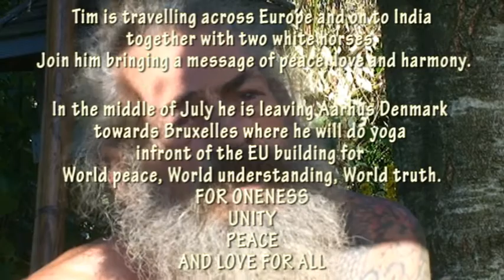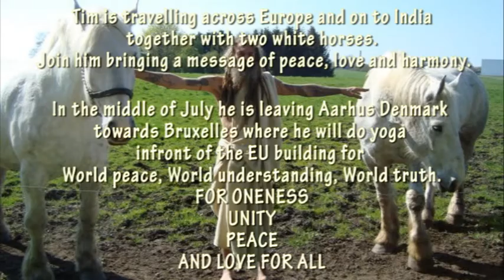Tim baba interview, what is the message and is it relevant? Part 2/2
Tim baba interview Part 1/2 27/06/11
What is the message and is it relevant?